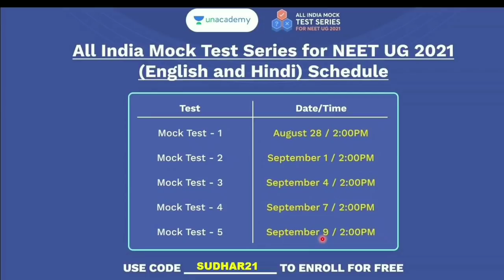Topper's REVISION FREE NOTES - CURRENT ELECTRICITY for Neet 2021 | Neet 2022 | CLASS 12 PHYSICS